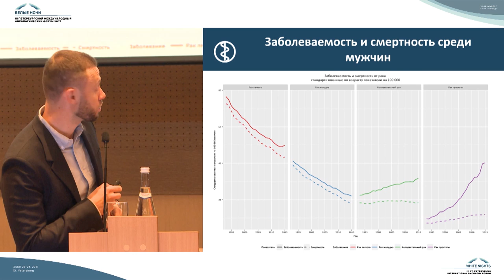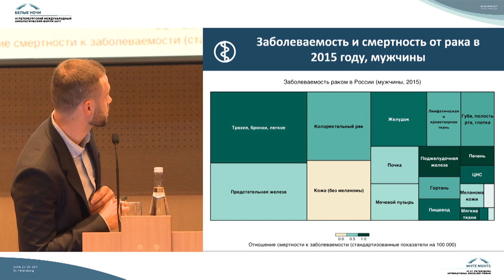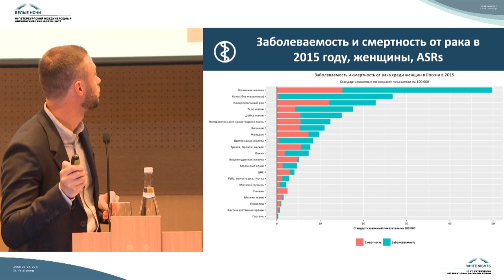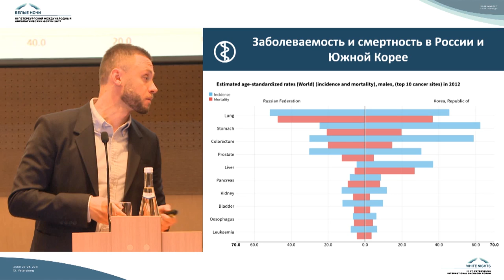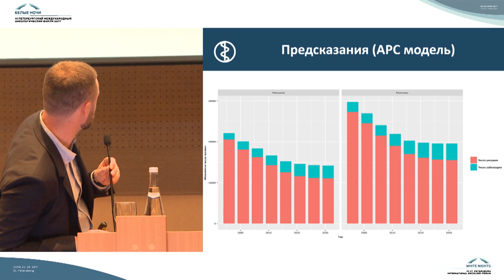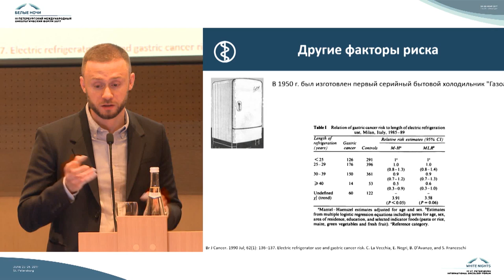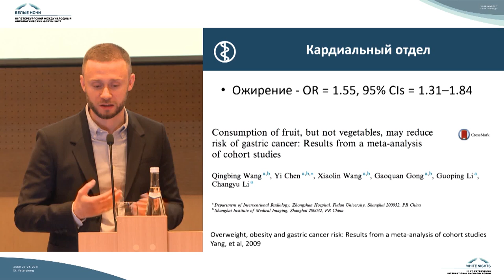Эпидемиология и скрининг рака желудка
Антон Алексеевич Барчук (Санкт-Петербург)

Российский «Gastric Club». От идеи до реализации на III Петербургском международном онкологическом форуме "Белые ночи 2017"

Открытые вопросы иммуноонкологии. В поисках гармонии